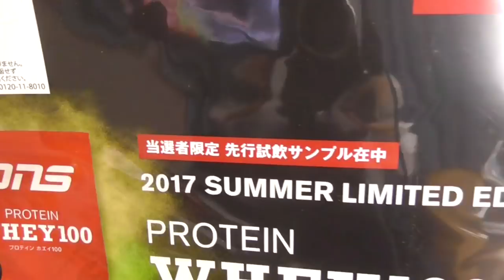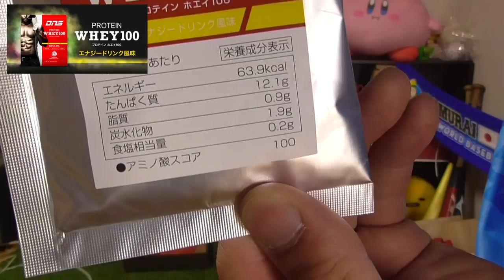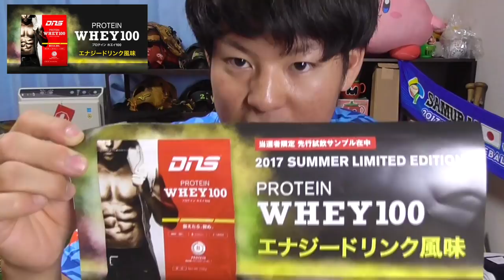【DNSプロテイン】この夏、新たなフレーバーがやってくる。その味はなんと・・・！さっそく飲んでみた。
DNS

こんにちは。